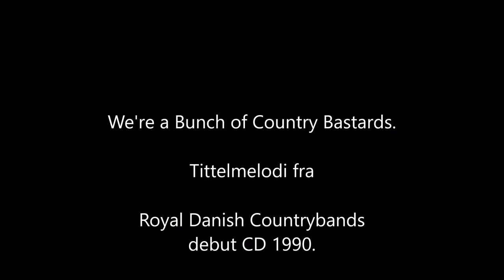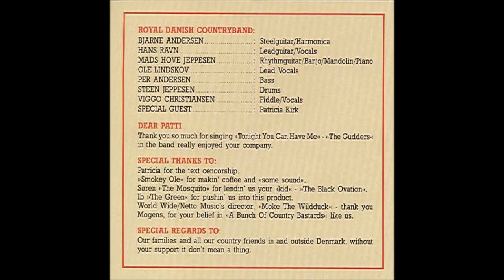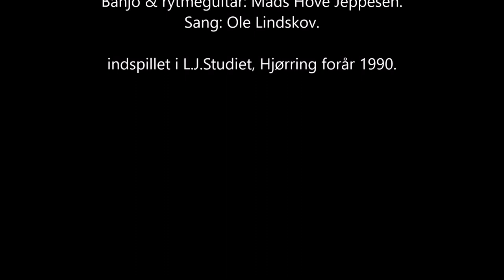We're a bunch of country bastards_Royal Danish Countryband.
Tittelmelodi fra Royal Danish Countrybands første CD. 1990.
indspillet i L.J. Studiet, Hjøring.